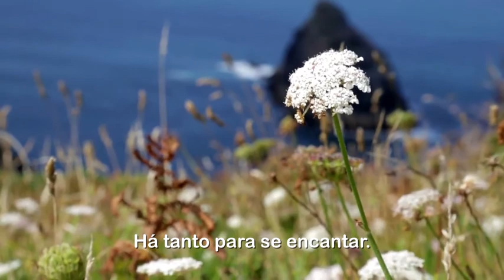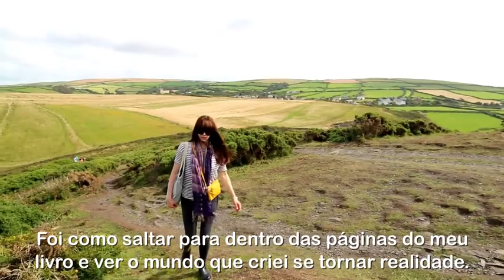Kate Morton e suas inspirações para "A casa do lago"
Kate Morton é uma autora premiada e frequenta as listas de mais vendidos em todo o mundo. Seus livros venderam mais de 10 milhões de exemplares em 42 países, sendo traduzidos para 34 idiomas diferentes. Criada nas montanhas de Queensland, na Austrália, ela é formada em arte dramática e literatura inglesa, especializada em tragédias do século XIX e romances góticos contemporâneos. Atualmente vive com o marido e os filhos em Londres.